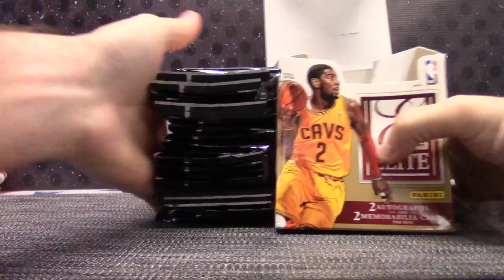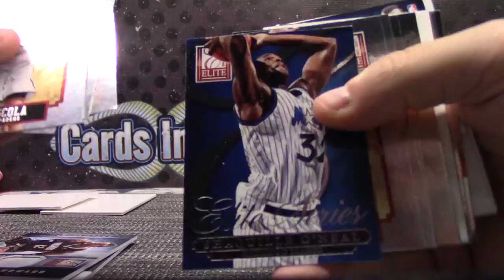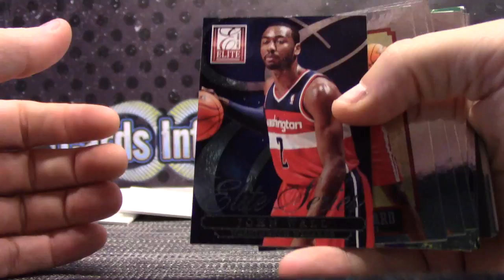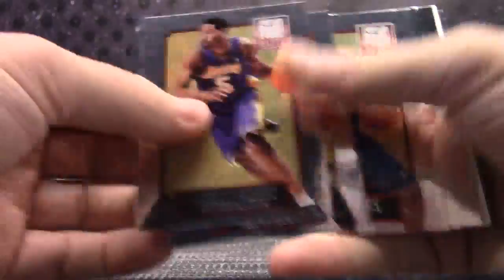Lee's 2013/14 Elite Basketball Box Break